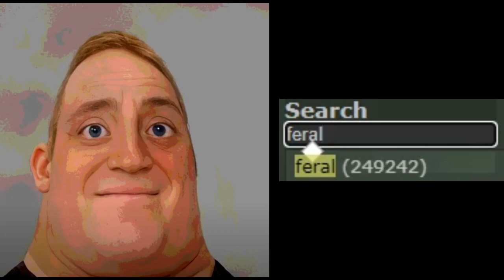Mr. Incredible becoming Uncanny to Disturbing Rule34 Tags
I just made this for fun but...this is quite disturbing. People, if you are into any of the disturbing things found in this video, consider therapy. Yes, even sex.

This may not be the most original idea for a video but I swear I thought of it before I knew that there was already a video like this out there. But that didn't stop me because these tags are far worse used in the other Mr. Incredible uncanny videos. Much worse.

To set the record straight, yes I'm a furry and yes I'm into some degenerate kinks. But I'm not a psychopath who gets off on thoughts of Sept. 11, 2001 or Ted Bundy. There's a difference between pure psychopath and harmless degenerate fantasy. Just wanted to say that.